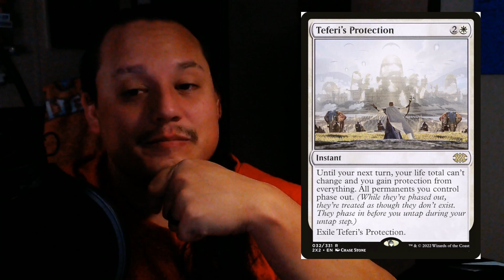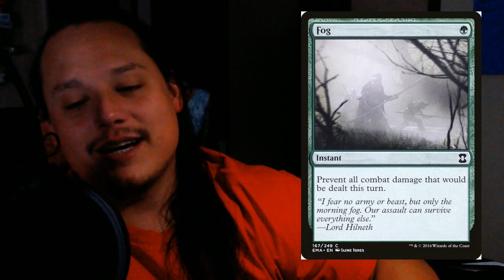I Think We Missed Something? Reviewing a video from @edhdeckbuilding!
Wanted to share a video of a great content creator but give my take on it. I am not trying to provoke anything but thought and maybe some traffic to his channel as we should all do by helping fellow content creator's out! I love what he puts out and he is an awesome content creator! You should check out the video and let me know what you guys think down in the comment section below!